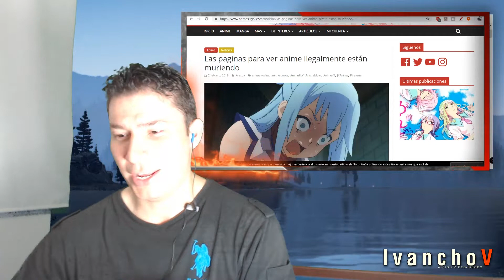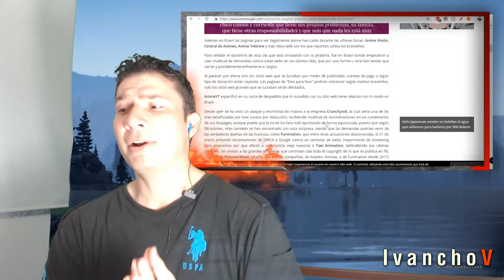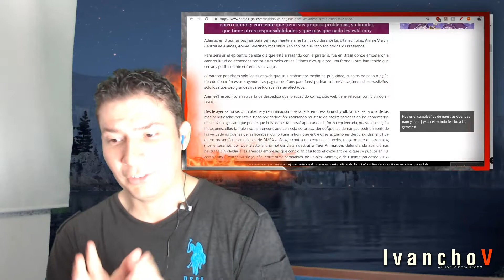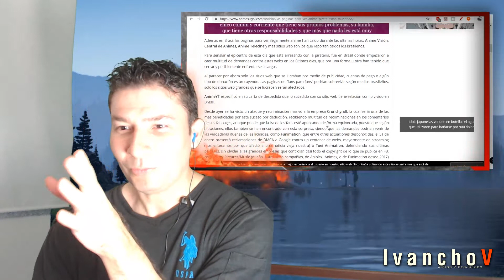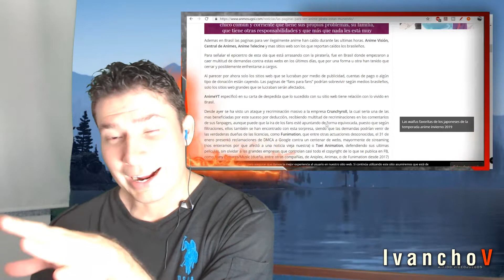ANIMEYT ¿Algo más para decir? - IvanchoV -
¿Te gustan los videojuegos? Descarga YA y hagamos algunas partidas!!

Yo uso StreamLabs para mis transmisiones en TWICH.

Dentro de las pocas normas éticas que he conocido desde hace muchos años acerca de la subtitulacion de anime y distribución, es que quienes realizan esta actividad lo hacen por llamarlo de alguna forma, amor al arte.

Sin embargo y entendiendo la molestia de los Monopolios, que una persona u organización se lucre a costa de material protegido mediante la venta o incluso el cobro de membresias no tiene sentido y verdaderamente se atenta contra el verdadero sentido de lo que  es la actividad de fansubs.

Si embargo nuevamente, concederle toda la razón a estas megacorporaciones no es saludable. Estas paginas de anime, donde verdaderamente aun trabajan es con el deseo de aportar el granito de arena al mundo anime, PODRIAN desaparecer.

Hay que recordar que estas grandes empresas no están dispuestas a compartir un pastel y que siempre la codicia va por mas y mas.

Crunchyroll, a pesar que tiene un monopolio bien formado, comenzó usando esas técnicas, y hoy por hoy, pese a su gran poder, no poseen todos los animes que muchas paginas "ilegales" ofrecían, lo cual representa un gran problema para la difusión y que las personas conozcan mas cantidad de anime.

¿Cual es la linea entre el abuso y la codicia?